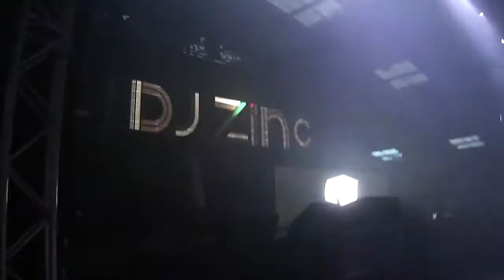DJ ZINC ( JUNGLE SET ) AT NASS FESTIVAL 2017 HIGHLIGHTS